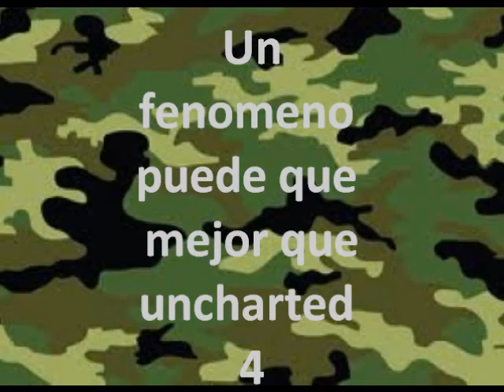Chow & Ale : Call of duty mw4 trailer oficial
Hola estamos intentando mejorar todo lo k podemos .
proximamente sacaremos mejores peliculas ya ke nos hemos descargado muchos programas para efectos especiales etc. gracias por su colavoracion y voten el video gracias:

Actores :

Yeray , Nau, Alejandro Cruz Cruz , Alejandro Febles Garcia y Alejandro García González.

Tuentis:

Yery maraña perez

Nau alias jerkin

alejandro cruz cruz

alejandro febles garcia

ale super chowded

Gracias por todo vuestro apollo Rudy y ruyman y por vosotros keridos seguidores :)